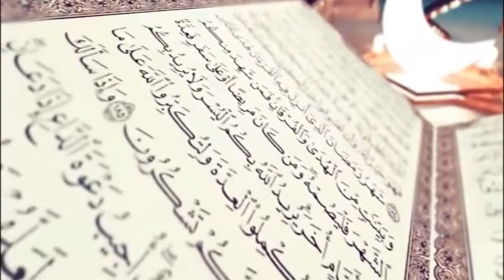KÜRSÜDEN GÖNÜLLERE 13. Bölüm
Cahit KÜÇÜKYILDIZ
Erzurum İl Müftü Yardımcısı